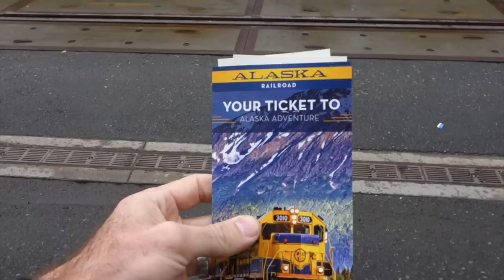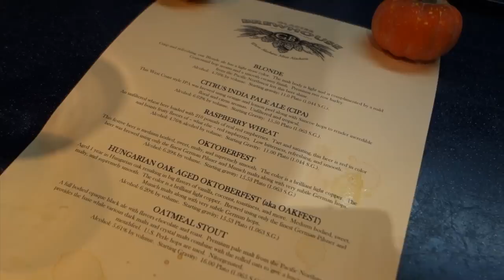Beer Train Shenanigans - [Living In Alaska 227]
The Great Alaska Beer Train is back but this year was a whole different experience.  The Alaska Railroad crew, as well as Glacier Brewhouse, did a great job as always!  I would highly recommend riding the Great Alaska Beer Train to anyone who is a fan of beer tasting, meeting new people and beautiful scenery.  Even if it's not on the beer train, Alaska Railroad is always a great and unique way to experience the beauty of Alaska.

SEND US MAIL:
United States

PLAYSTATION 4 GAMER TAGS:
Cory - DudeLikeHELLA
Kristen - MrsSafety

Thank you GCI for the INSANE internet! Today's video took 13 minutes to upload.

I'm hitting the gym HARD this year because it's time to get back into shape!  THE ALASKA CLUB FTW!!!

CAMERA EQUIPMENT USED:
Extension Mount - iPole Stealth FAVORITE YOUTUBE TOOLS